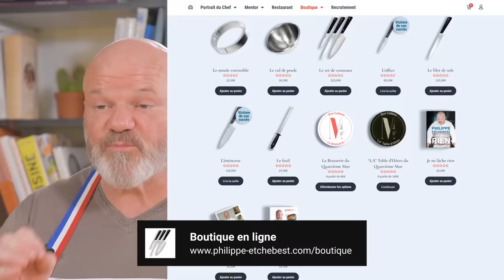🥧 La quiche lorraine